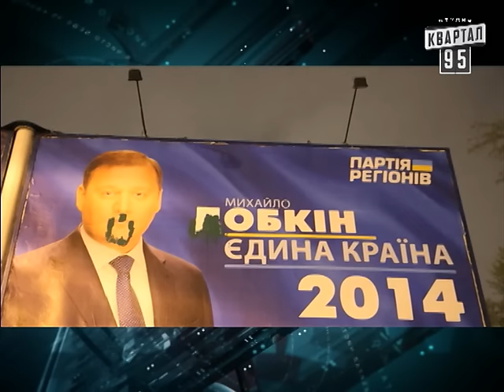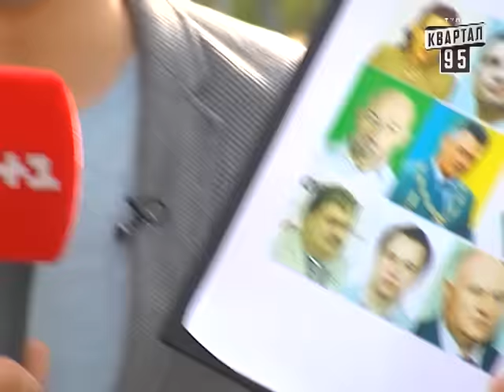Кто не скачет - тот Паскаль | ЧистоNews 2014 #17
Кто не скачет - тот Паскаль | ЧистоNews 2014 #17 | Квартал 95 30-го апреля 2014 г.